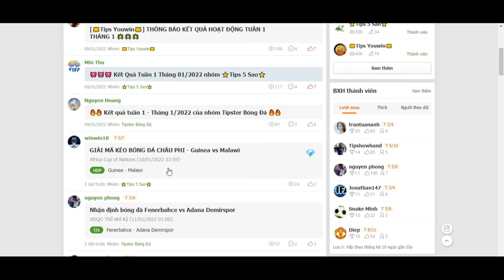Êspanyol vs Elche, 11/01/2022 04:00 VĐQG Tây Ban Nha- Bongdalu.com-truc tiep bong da hom nay